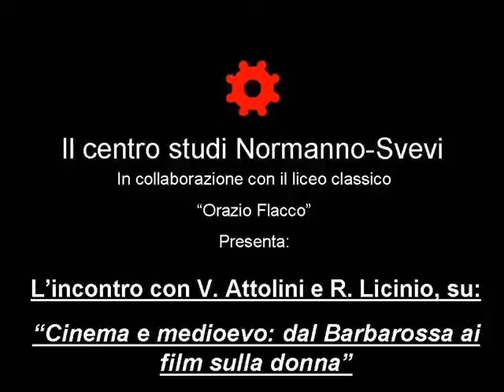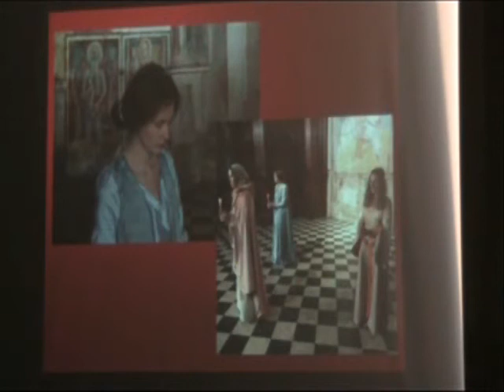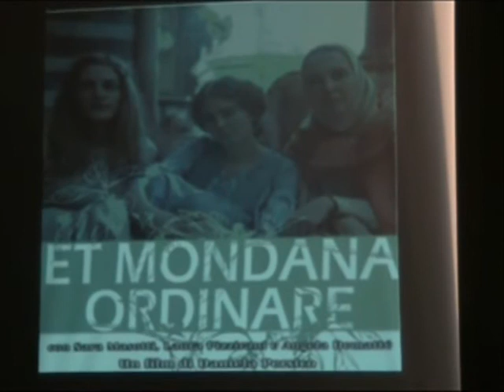"Dal Barbarossa ai film sulla donna" per la 2°edizione dei "Mercoledì con la Storia"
"Cinema e medioevo" per la seconda edizione dei "Mercoledì con la storia" organizzati dal CSNS Uni.Ba. Discutono il prof. Vito Attolini e il prof. Raffaele Licinio.
Cinema e Medioevo: da "Excalibur" a "Le Crociate", da "L'armata Brancaleone" a "Braveheart", il rapporto tra settima arte ed Età di Mezzo ha conosciuto innumerevoli riletture e rivisitazioni, spesso all'insegna del fantastico o dell'uso politico‑ideologico della storia. Partendo dalle più recenti pellicole sul tema, come il discusso "Barbarossa" di Renzo Martinelli, il dott. Vito Attolini analizzerà criticamente le più recenti interpretazioni del Medioevo, soffermandosi in particolare sulla figura della donna nell'immaginario cinematografico.